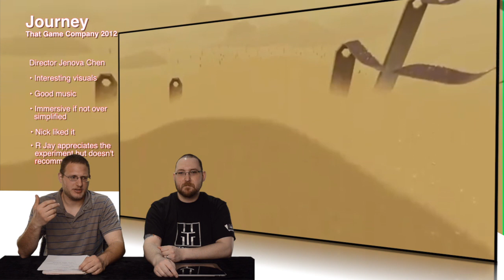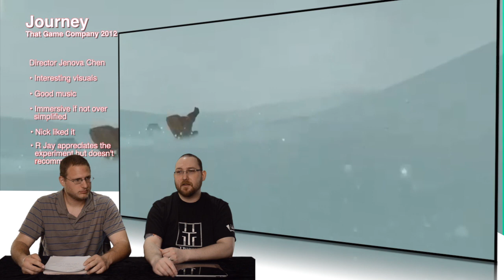Duel Review #212 - Journey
Today we take a Journey and R Jay asks, Are we there yet?